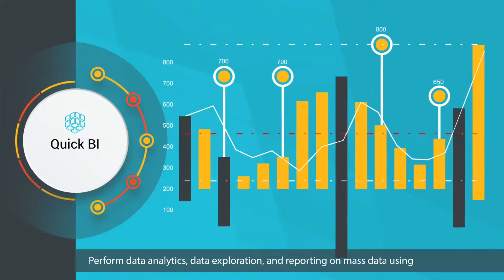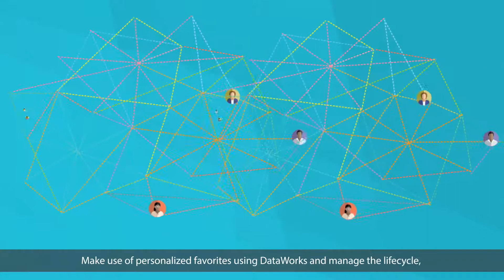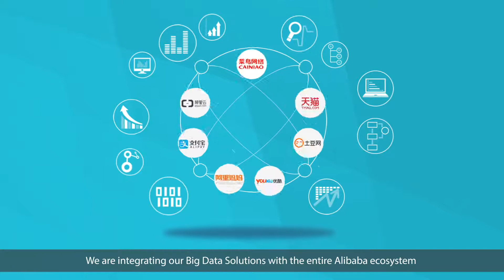Get Valuable Insights for Your Businesses with Alibaba Big Data Solutions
Simplify Big Data processing and application development with Alibaba Cloud Big Data solutions.

From data warehousing to Big Data modeling, get valuable insights from your data with Alibaba Cloud DTPlus suite of products.